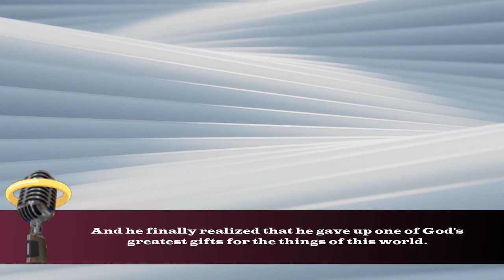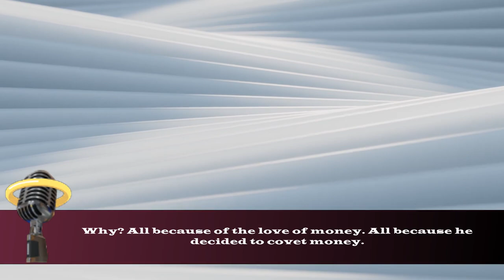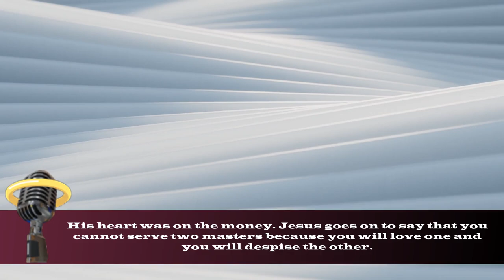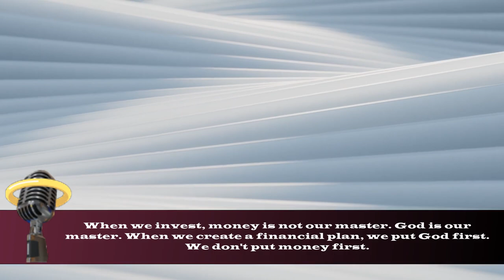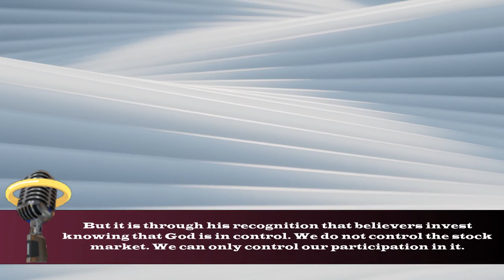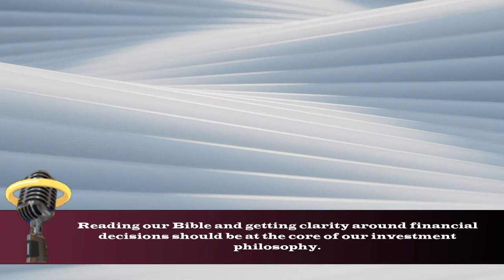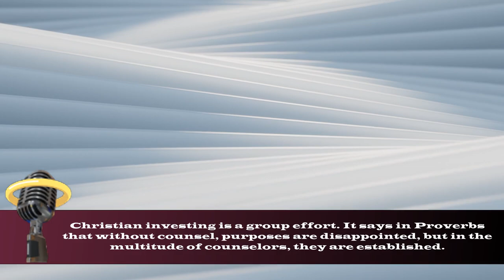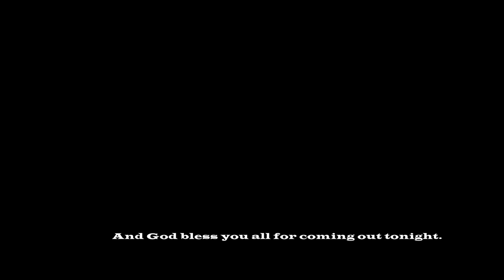From Broke To Millionaire with God (Audio Lecture)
In this lecture I share a story of a young man that goes from broke to millionaire but loses his faith. Getting rich quick with God is not a biblical principle. This lecture is NOT a prosperity gospel. Jesus makes it very clear about which riches we should be rushing to acquire in Matthew 6:19-21 during his famous Sermon on the Mount. In this lecture, I debunk a verse that has plagued the Christian Community and kept us in poverty for far too long.

There are many ways to interpret this verse and as I always say, God knows best. This is my interpretation and I pray you enjoy the shift from the materialist idea of riches to the spiritual accumulation of wealth. As Christian investors, as we create financial plans, our goal should be to fulfill God's Will and not our own.

I also go over 7 Biblical Principles you can apply to your life today, and transform the way you see God and Money. So relax, and enjoy.

Join our Newsletter and receive our free 19-page e-book "4 Financial Principles Every Christian Should Know"

Meet the Host:
With a decade in the finance industry, his goal is to give believers clarity around the most confusing topic in the Bible, money, and retirement. A.B. Ridgeway helps Christians become cheerful givers by unlocking their money-making potential, so they can prosper and be great stewards of the wealth God has entrusted them with.